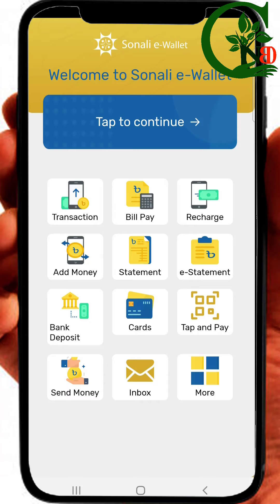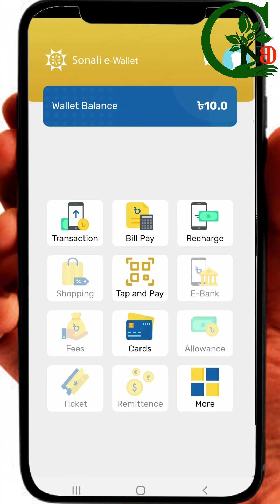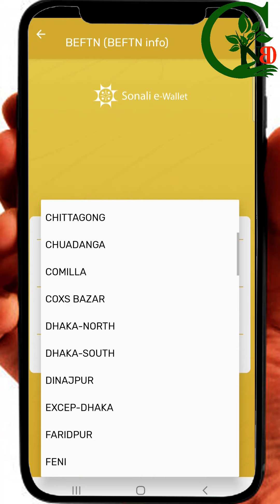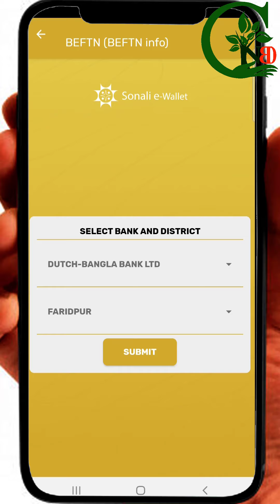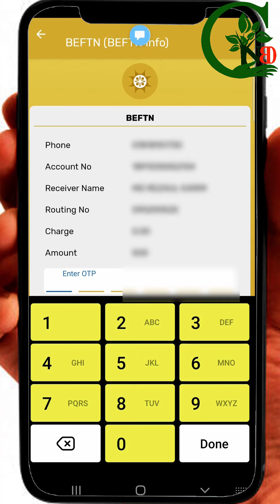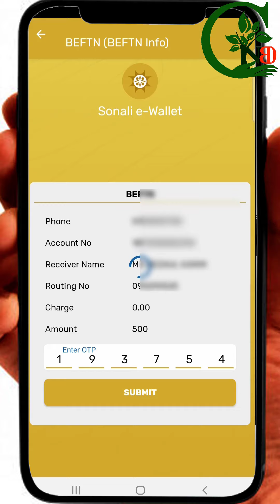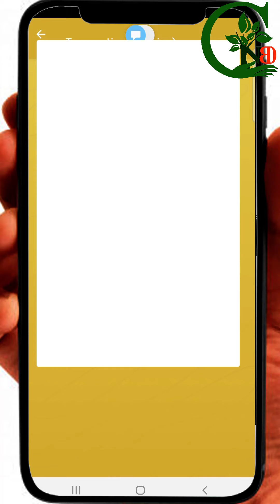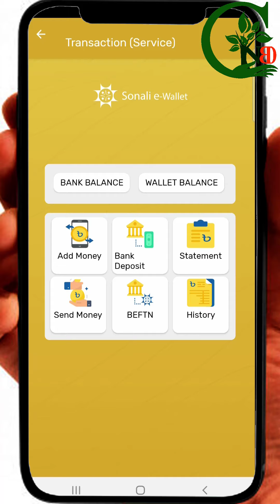How to send money From Sonali Bank to Other Bank account via Sonali e wallet || সোনালী ই ওয়ালেট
এই ভিডিওতে দেখোনো হয়েছে
সোনালী ব্যাংকের এপস ভিত্তিক ব্যাংকিং সেবা সোনালী ই-ওয়ালেট এর মাধ্যমে আপনি আপনার নিজের মোবাইল ফোন দিয়ে অন্য যে কোন ব্যাংকে টাকা পাঠাতে পারবেন।
Sonali e wallet app ব্যবহার করে কিভাবে সোনালী ব্যাংক একাউন্ট থেকে অন্য ব্যাংকের একাউন্টে টাকা পাঠাবেন।
How to send money From Sonali Bank to Other Bank account via Sonali e wallet
How to use sonali e wallet app?

Send Money System from Sonali Bank e Wallet to Others Account
Tap on “Wallet to Others Account (Sonali Bank)”. Enter your desired Amount, Recipients Bank Account Number and PIN Number to Continue. You will redirected to OTP screen. Enter OTP and click Submit button to complete the transaction.

সোনালী ব্যাংক এর ই ওয়ালেট নিয়ে আমাদের অন্যান্য ভিডিও সমূহ:-

২) সোনালী ই ওয়ালেট ব্যাংক একাউন্ট থেকে ওয়ালেট এ টাকা আনার পদ্ধতি দেখতে নিচের লিংকে ক্লিক করুন।

৩) ই ওয়ালেট দিয়ে সোনালী ব্যাংক থেকে অন্য ব্যাংকে টাকা পাঠানোর পদ্ধতি দেখতে নিচের লিংকে ক্লিক করুন।

৪) ই ওয়ালেট দিয়ে সোনালী ব্যাংক থেকে সোনালী ব্যাংকে টাকা পাঠানোর পদ্ধতি দেখতে নিচের লিংকে ক্লিক করুন।

৬) বিকাশ এর সাথে সোনালী ব্যাংক এর লিংক করার সহজ পদ্ধতি দেখতে নিচের লিংকে ক্লিক করুন।

৮) সোনালী ব্যাংক এর ভিসা কার্ড থেকে বিনামূল্যে বিকাশে টাকা আনার পদ্ধতি দেখতে নিচের লিংকে ক্লিক করুন।

১০) সোনালী ই ওয়ালেট লেনদেন এর লিমিট দৈনিক ও মাসিক লিমিট দেখতে নিচের লিংকে ক্লিক করুন।

১১) সোনালী ই ওয়ালেট দিয়ে সোনালী ব্যাংকের শাখা খুঁজে বের করার পদ্ধতি দেখতে নিচের লিংকে ক্লিক করুন

১২) সোনালী ই ওয়ালেট দিয়ে সোনালী ব্যাংকের এটিএম খুঁজে বের করার পদ্ধতি দেখতে নিচের লিংকে ক্লিক করুন

১৩) সোনালী ই ওয়ালেট থেকে হেল্পলাইন এর নম্বর ও ই মেইল বের করার পদ্ধতি দেখতে নিচের লিংকে ক্লিক করুন

All Qustion for this video:
How to send money From Sonali Bank to AB Bank Limited Via Sonali e wallet
How to send money From Sonali Bank to Bangladesh Commerce Bank Limited Via Sonali e wallet
How to send money From Sonali Bank to Bank Asia Limited Via Sonali e wallet
How to send money From Sonali Bank to BRAC Bank Limited Via Sonali e wallet
How to send money From Sonali Bank to Citizens Bank PLC Via Sonali e wallet
How to send money From Sonali Bank to City Bank Limited Via Sonali e wallet
How to send money From Sonali Bank to Community Bank Bangladesh Limited Via Sonali e wallet
How to send money From Sonali Bank to Dhaka Bank Limited Via Sonali e wallet
How to send money From Sonali Bank to Dutch-Bangla Bank Limited
How to send money From Sonali Bank to Eastern Bank Limited
How to send money From Sonali Bank to IFIC Bank Limited
How to send money From Sonali Bank to Jamuna Bank Limited
How to send money From Sonali Bank to Meghna Bank Limited
How to send money From Sonali Bank to Mercantile Bank Limited
How to send money From Sonali Bank to Midland Bank Limited
How to send money From Sonali Bank to Modhumoti Bank Limited
How to send money From Sonali Bank to Mutual Trust Bank Limited
How to send money From Sonali Bank to National Bank Limited
How to send money From Sonali Bank to National Credit & Commerce Bank Limited
How to send money From Sonali Bank to NRB Bank Limited
How to send money From Sonali Bank to NRB Commercial Bank Ltd
How to send money From Sonali Bank to One Bank Limited

This Video is Original Content of this Channel

Related Search:
সোনালী ই ওয়ালেট,
Sonali bank mobile apps,
Bangladesh bank,
World Bank,
Asia Bank,
Sonali Bank Online Banking,
সোনালী ই ওয়ালেট,
Sonali e wallet,
How to use sonali e wallet,
সোনালী ব্যাংক অনলাইন,
sonali Bank app,
Sonali Bank Internet Banking,
Sonali Bank E Banking,
Sonali Bank I Banking,
Sonali Bank Mobile Banking,
Sonali Bank Agent Banking,
সোনালী ব্যাংক,
sonali bank app,
sonali bank,